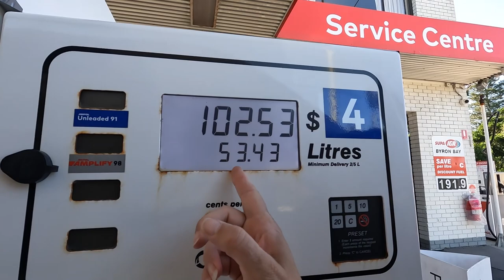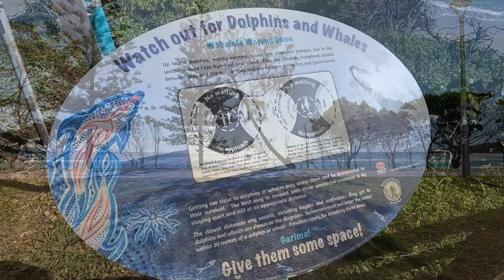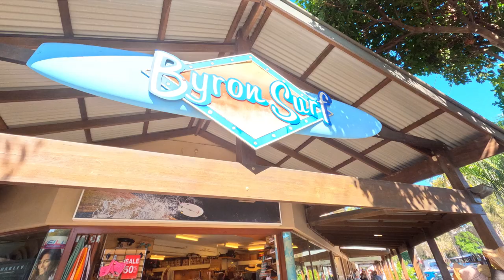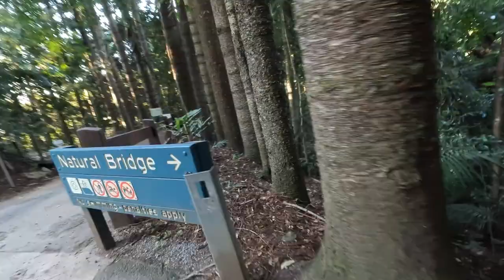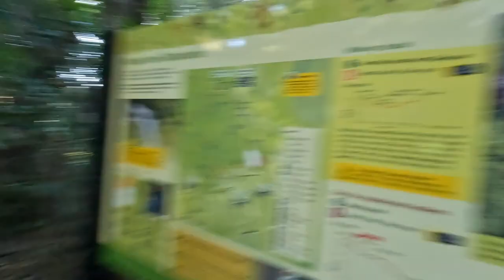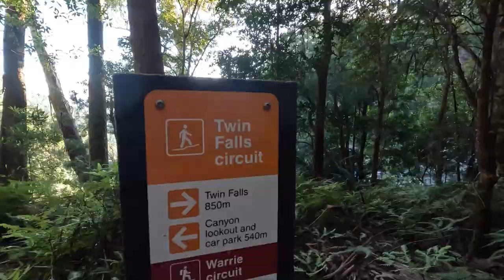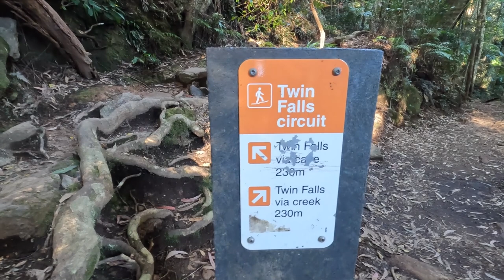LIVING IN A VAN IN AUSTRALIA | Heading up North for better weather and chasing waterfalls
In this episode I visit Byron Bay, but is this the place for me? Also I cross the border to Queensland and go chasing waterfalls.

As always, I'm so thankful for you joining me on my adventure and I appreciate all your support ♡